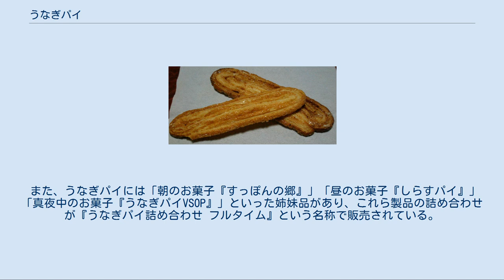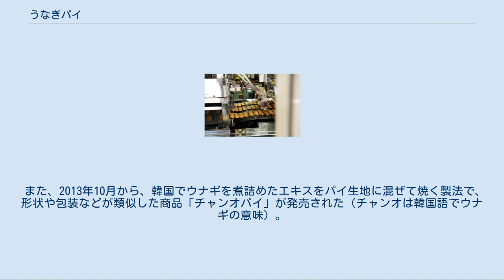うなぎパイ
夜のお菓子「うなぎパイ」 うなぎパイは、有限会社春華堂が販売する洋菓子。
静岡県浜松市の名産品として全国で広く知られている。
 うなぎパイファクトリー（2013年9月） ウナギのエキスをパイ生地に練りこんで焼き、最後に蒲焼のようにたれを塗って仕上げたもので、春華堂の登録商標（第2719548号ほか）となっている。
なお、うなぎの味はしない。
 1961年（昭和36年）に春華堂の二代目社長・山崎幸一が、「浜松=浜名湖の近く=ウナギの産地」という連想からウナギを使った洋菓子のアイディアを思いつき、フランスの洋菓子パルミエを参考にして作成された。
販売開始後、同時期に東海道新幹線や東名高速道路の開通など東海地方で交通インフラの整備が進んだことが追い風となって急速に売り上げを伸ばし、1962年に60万本だった年間売り上げ本数が、3年後の1965年には700万本に達するなど、売り上げ増を記録した。
その後、1966年にうなぎパイの年間売り上げ本数が1,000万本の大台を突破したのを契機に、同社はそれまでのパイ製造部門を別会社として独立させ、「株式会社うなぎパイ本舗」を設立。
以来、同本舗がうなぎパイの製造を行っている。
2005年4月6日には、浜松技術工業団地（2007年4月以降の浜松市西区大久保町）内に、うなぎパイの製造工程を見学できる新工場、「うなぎパイファクトリー」を開設した。
 gooランキング「好きな全国の名物土産ランキング」によると、白い恋人、長崎カステラにつづき3位の人気となっている。
 うなぎパイシリーズの菓子の通信販売は、壊れやすいことなどを理由に、2008年6月1日より中止となっている。
 2020年3月12日、新型コロナウイルスの流行による需要減に伴い、13日から21日の間生産を休止することを発表した。
その後SNSなどを通じての支援により予定を早めて再開したものの、同年4月10日以降より再び生産を休止し、2021年も緊急事態宣言の再発令による需要減が見込まれるため、生産量を減らすことになった。
 なお、イギリス南部の郷土料理に、パイ生地にウナギのぶつ切りを入れて焼き上げた「鰻のパイ (eel pie) 」（ウナギのゼリー寄せを参照）があるが、無関係である。
 うなぎパイは、静岡県内のみならず県外（東京～名古屋）の高速道路サービスエリア・駅売店・空港売店・デパート等など正規特約店で販売されている。
 また、型割れ・崩れなどがあるものをまとめた「徳用袋」は、春華堂直営店7店舗のみでの販売となっている。
 割れやすいという性質を持つお菓子のため、春華堂では原則うなぎパイの通信販売を行っていないが、そのことに乗じて転売屋が、定価の倍額ほどの割り増し値段で通信販売をおこなっており、破損だらけの商品が届くという被害が購入者から報告されている。
なお、2020年6月ごろから春華堂オンラインでは、うなぎパイミニ３枚入りを上質なシルバーパッケージに包んだ「うなぎパイミニ アニバーサリー」が販売されている。
 JR名古屋駅構内での販売が2016年2月より順次中止されていたが、これは駅内販売の統括の東海キヨスクの意向であり、製造元の春華堂の意に反するものだった（名古屋駅でないと停車しない新幹線の便の利用客が買えなくなる）。
 包装デザイン うなぎパイは「夜のお菓子」というキャッチフレーズでも知られているが、これはもともと、出張や旅行のお土産として家庭に買って帰ったその夜（晩）に「一家だんらんのひとときを『うなぎパイ』で過ごしてほしい」との願いを込めて当時の社長が考案したものであり、現在巷間で広く流布しているような“精力増強”といったニュアンスは全くなかった。
このようなイメージが広まった理由として同社は、うなぎパイの発売開始当時浜松は高度経済成長期下で夜の繁華街がとても賑わっており、そのような繁華街を歩いているときに「このキャッチフレーズを目にしたお客様で、精力増強のうなぎと結びつけてあらぬ解釈をしてしまった人も多かった」のではないかと推測している。
もっとも、結果的に当初の意図とは全く違った形で定着したイメージをあえて否定するつもりもなかったようで、製品のパッケージデザインを変更する際に「いっそのこと『夜のお菓子』というフレーズにふさわしく、マムシドリンクの赤と黒と黄色に切り替えよう」と考えるなど、その...